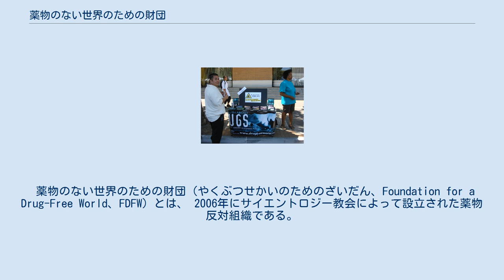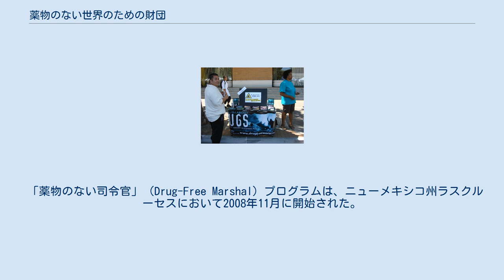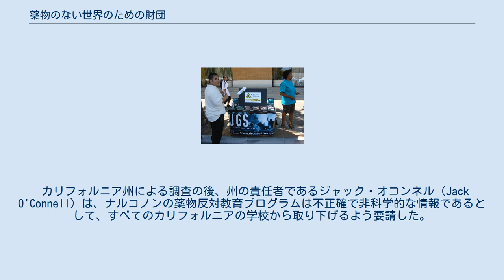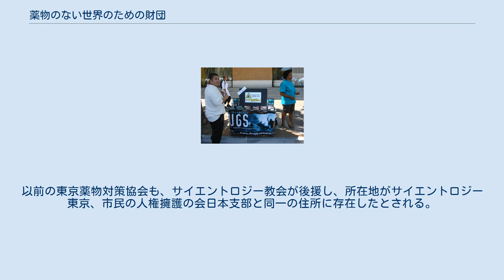薬物のない世界のための財団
「薬物の真実を知ってください」（Drug Free World）の屋台。
こうした名前の下で、ナルコノンとサイエントロジーはそのプログラムを売り込んでいる。
 薬物のない世界のための財団（やくぶつせかいのためのざいだん、Foundation for a Drug-Free World、FDFW）とは、 2006年にサイエントロジー教会によって設立された薬物反対組織である。
財団による主張と、サイエントロジーとのつながりに気づいていない公共機関による支援とについての議論が存在する。
 日本での支部は、日本薬物対策協会であり、サイエントロジー東京に支援されている。
東京薬物対策協会も同様である。
財団は、日本でも公立学校にて講演を行っている。
 薬物のない世界のための財団は2006年10月に設立された。
2008年には、国際連合の国際薬物乱用・不正取引防止デーと提携した。
 2012年に、サンタアナ警察は、薬物のない世界のための財団が提供する薬物反対の小冊子を配布した。
彼はナルコノン・インターナショナルの主要な更生施設であるナルコノン・アローヘッドに誘導された。
このナルコノン・インターナショナルはIRSによってサイエントロジーの関連団体として分類されている。
サンタアナ警察はつながりが報告された後に小冊子を回収した。
 2009年9月9日に、フィラデルフィア市ノーザン・リベルティーズにおける警察の公会堂の外で、住人は財団による小冊子を発見した。
小冊子のある段落にはL・ロン・ハバードの名前と共に彼の教義が紹介されており、別の段落には、ハバードの方法を利用した75％以上の成功率である薬物更生プログラムの存在が紹介されていた。
L・ロン・ハバードはサイエントロジーの創始者であり、ナルコノン薬物更生プログラムの考案者でもある。
 「薬物のない司令官」（Drug-Free Marshal）プログラムは、ニューメキシコ州ラスクルーセスにおいて2008年11月に開始された。
薬物のない世界のための財団は小冊子を供給した。
薬物のない世界のための財団、ナルコノン、より良い生活と教育のための会、すべてのプログラムはサイエントロジー教会が支援する。
後に、薬物反対プログラムがサイエントロジー教会によって作成され資金援助されたものだと市長に発覚し、彼は謝罪してプログラムを終了した。
 カリフォルニア州による調査の後、州の責任者であるジャック・オコンネル（Jack O'Connell）は、ナルコノンの薬物反対教育プログラムは不正確で非科学的な情報であるとして、すべてのカリフォルニアの学校から取り下げるよう要請した。
2005年、薬物のない世界のための財団よりも前に資金提供されていた。
 財団は日本でも「薬物について真実を知ろう」と書かれた横断幕の下で、L・ロン・ハバードのデータに基づいている、薬物の知識を掲載した小冊子を無料で配布したり、公立中学校で講演を行ったりしている。
 日本薬物対策協会は、薬物のない世界のための財団の日本支部であり、サイエントロジー東京に支援されている。
以前の東京薬物対策協会も、サイエントロジー教会が後援し、所在地がサイエントロジー東京、市民の人権擁護の会日本支部と同一の住所に存在したとされる。